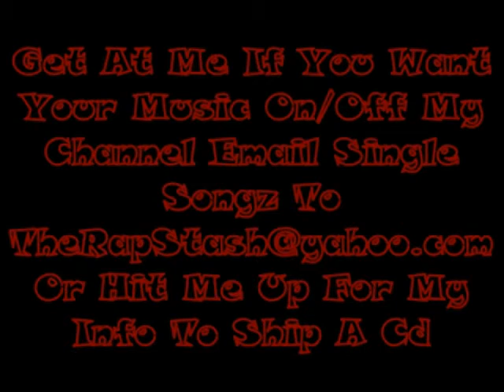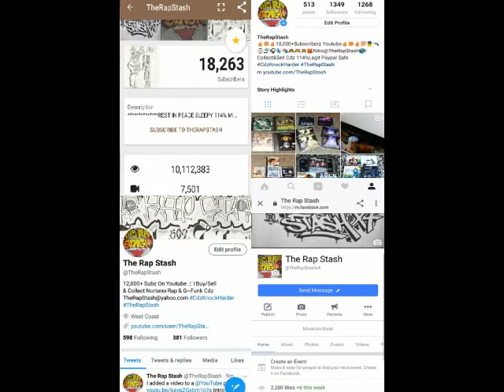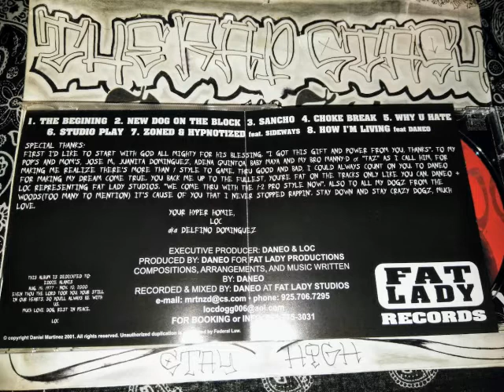Why U Hate By Loc Dog